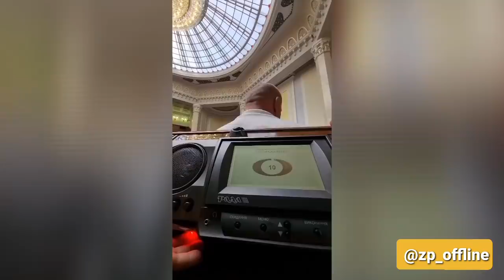аваковдавайдосвидания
Голосование  в ВР за отставку Авакова А.Б.